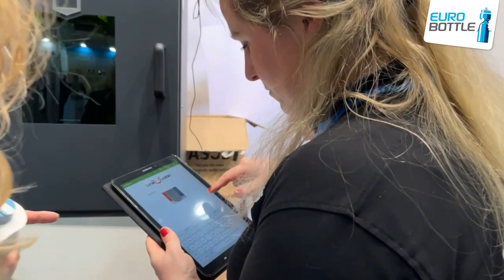Oasus: Engravement at the PSI